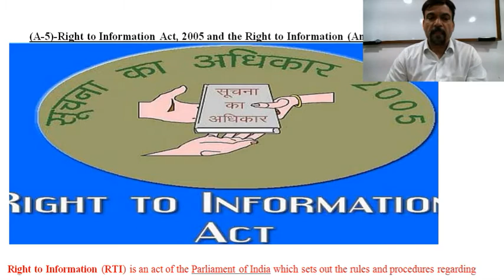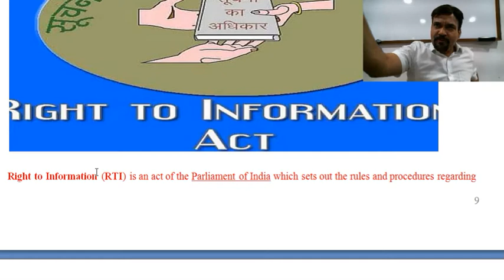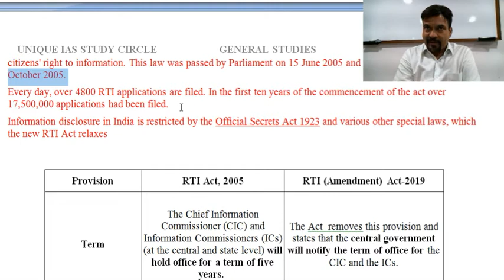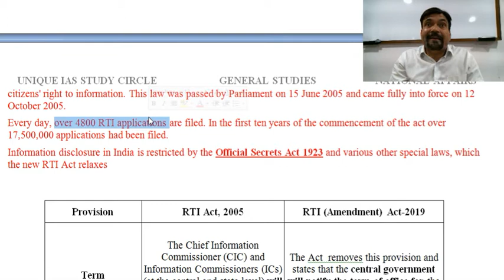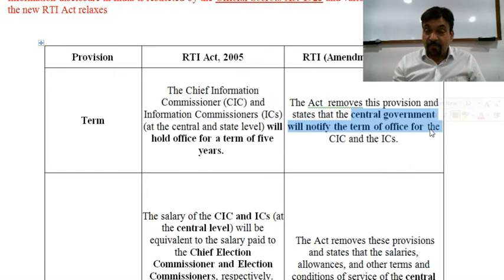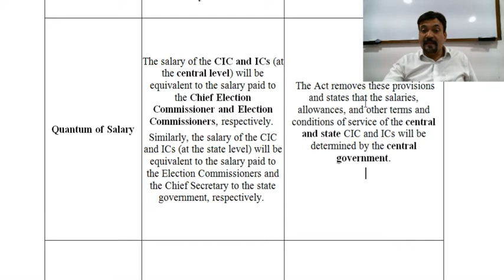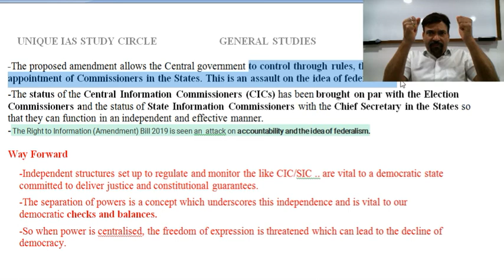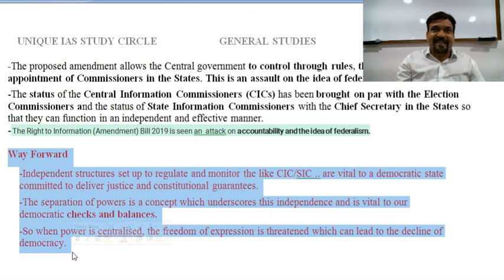Right to Information Act, 2005 and the Right to Information amend Act,2019 by Dir. Unique IAS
Gaurav Marwaha (B.E.) from GEC, Jabalpur is the Director of Unique IAS study Circle, since 1990, under his guidance students have secured 1st position in India in IES.

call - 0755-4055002